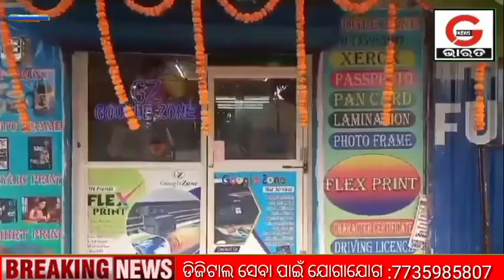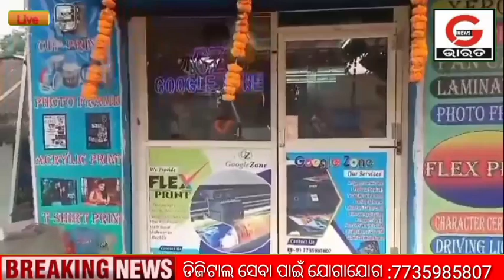4ବାର୍ଷିକ ପାଳନ କଲା google zone ଅଡ଼ଶପୁର ରେ ଡିଜିଟାଲ ସେବା ପାଇଁ ନିର୍ଭରଯୋଗ୍ୟ ଅନୁଷ୍ଠାନ ଗୁଗୁଲ ଜୋନ!!!